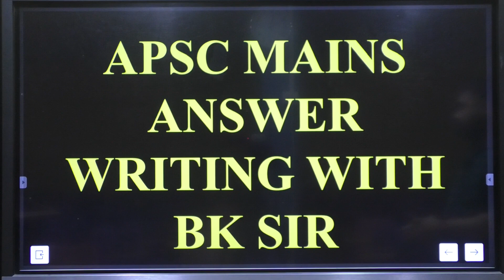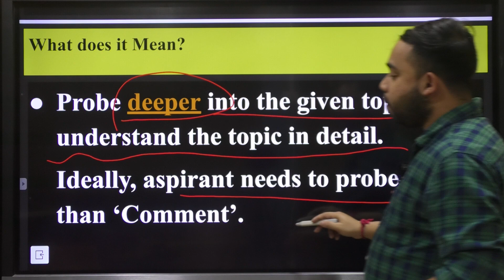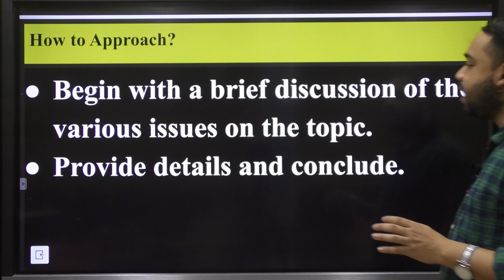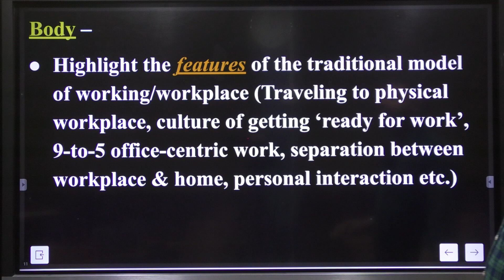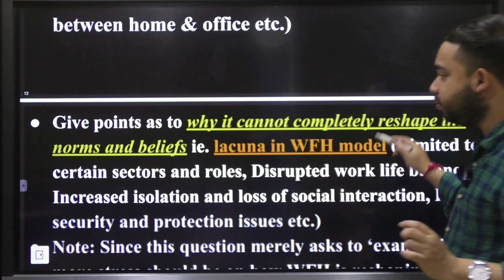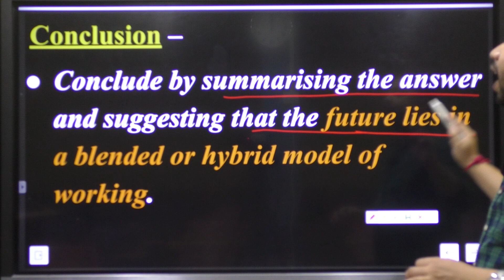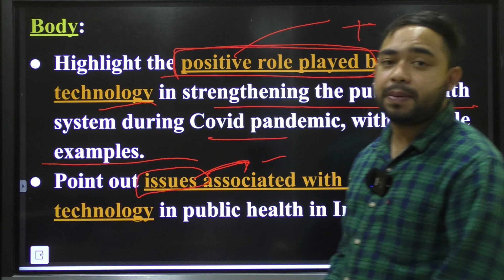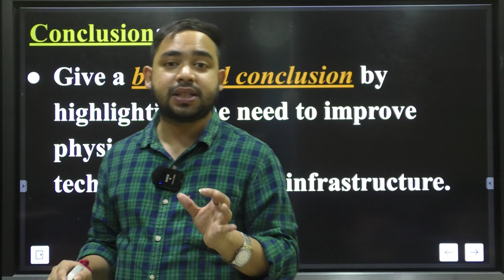ANSWER WRITING PART 3 with BK Sir